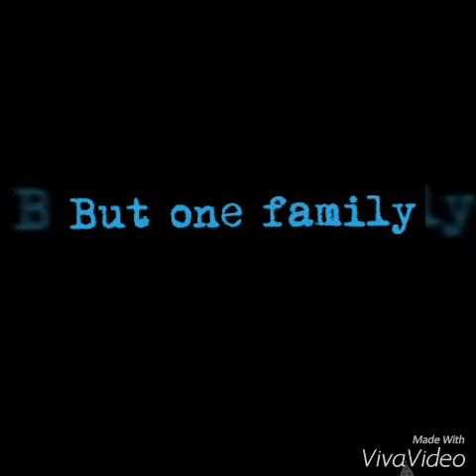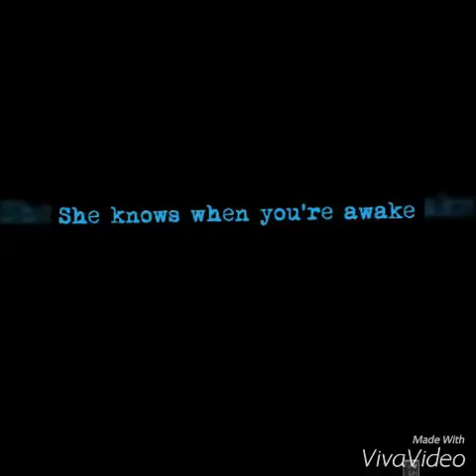The Grumpus (krampus parody trailer)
Hey guys, just thought I'd make a quick video as a Christmas eve" present" lol. I'll be vlogging tomorrow and New years so look out for that!
~Lizzy